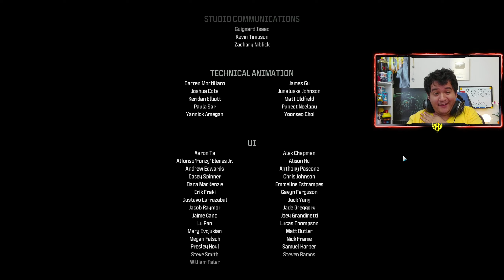PRICE'S REVENGE 🔥 MW3 SECRET ENDING CAMPAIGN! (For The Greater Good All Modern Warfare 3 Rewards)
I play on ULTRA SETTINGS on MW3 PC with 1440p monitor and texture resolution at 100 to give you a great viewing experience. I have a 3080 TI PC with Ryzen 9 5900x with 64GB ram so I can stream and record at high settings no problem.

This is the secret ending for Modern Warfare 3. Actually crazy.